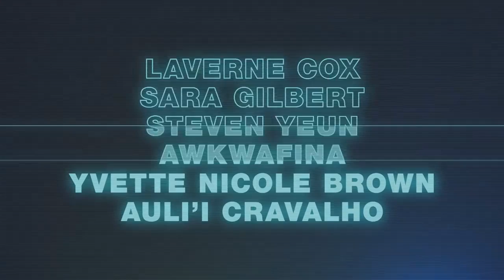WEIRD CITY Official Trailer 2019 Jordan Peele Comedy Series